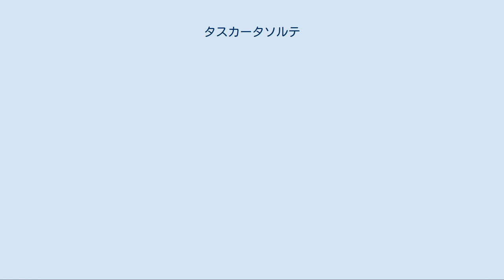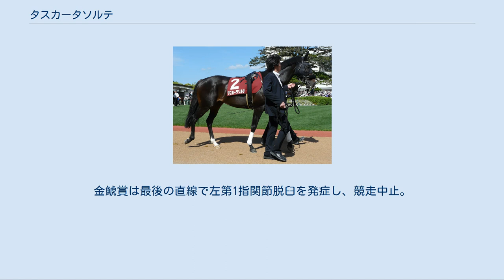タスカータソルテ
タスカータソルテは日本の競走馬である。
馬名の由来はイタリア語で「ポケット一杯の幸せ」。
おもな勝鞍は札幌記念、京都新聞杯、中京記念。
 2006年8月13日、札幌にてデビュー。
2戦目となる同年12月17日、中京にて初勝利を挙げる。
 2007年、3歳初戦の条件特別を快勝後、クラシックを視野に入れ弥生賞・毎日杯に出走するも共に敗れたために賞金を加算できず皐月賞への出走はならなかった。
 態勢を立て直し京都新聞杯に出走、中団追走から外に持ち出し先頭に立つとそのままゴール。
重賞初制覇を果たす。
日本ダービーでは鞍上に武豊を迎えるも11着と大敗。
神戸新聞杯で6着に敗れた後に出走した菊花賞では距離に対応できず、ここでも9着と敗北を喫する。
 2008年、4歳初戦は中京記念に出走。
直線にて先頭に立つと後続馬の追走を振り切り、重賞2勝目をあげた。
 しかし続いて出走した日経賞では6着だった。
その後の4月4日にシンガポール航空インターナショナルカップの選出馬となり招待を受諾したことが発表され、初の海外遠征を行うことになった。
しかし4月11日に衛生条件に関する協議の結果、出走不可能になったと発表され遠征を断念せざるを得ない結果となった。
 目標を切り替え、5月31日の金鯱賞に出走。
2走前の中京記念を勝った同距離のレースであったが、道悪馬場がこたえたのか見せ場なく11着に終わった。
 その後短期放牧を挟んで北海道シリーズで復帰、函館記念7着を経て札幌記念に出走。
レースは2007年有馬記念馬のマツリダゴッホが4角で先頭に立ち、そのまま押し切ろうかというところを外から急襲しゴール前で差し切って重賞3勝目を挙げた。
尚、勝ち時計は1分58秒6で18年間破られなかったグレートモンテの基準タイムを上回り、札幌競馬場の芝2000mコースの初のレコード記録となった。
しかし天皇賞（秋）では5番人気だったが17着とシンガリ負けを喫した。
続いて出走した福島記念では2番人気に支持されたがいいところなく10着に敗れた。
 2009年、5歳緒戦は京都記念に出走。
道中最後方から直線追い込んだが5着に終わった。
その後、シンガポールに遠征し5月17日のシンガポール航空インターナショナルカップ (G1) に出走。
レースでは後方から追走したものの最後の直線で伸びず5着に敗れた。
帰国後は連覇のかかった札幌記念に出走したが、ブービーの15着と大敗した。
その後、12月12日の中日新聞杯ではいいところなく9着に終わった。
 2010年、6歳緒戦は中京記念。
12番人気と低評価だったが、シャドウゲイトの2着と好走した。
続く大阪杯では中団から追い上げるも5着に敗れた。
金鯱賞は最後の直線で左第1指関節脱臼を発症し、競走中止。
予後不良と診断され、安楽死の処置がとられた。